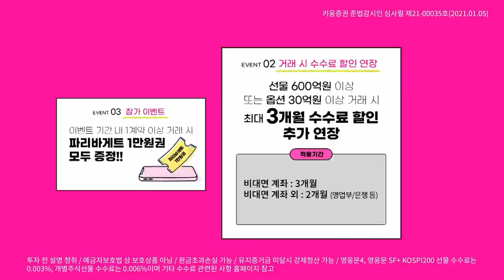현 장세에서 수급의 키는 누가 쥐고 있나?외국인? 개인? (이슈대담/21.02.10)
출연: 김순영 채널K 앵커, 이종우 이코노미스트

00:00 변동성 장세 속 시장 대응 전략
01:26 수급의 키는 외국인? 최근 수급 주체들의 특징은?